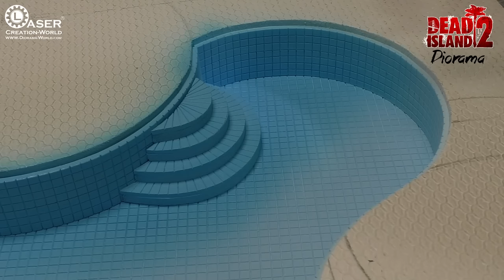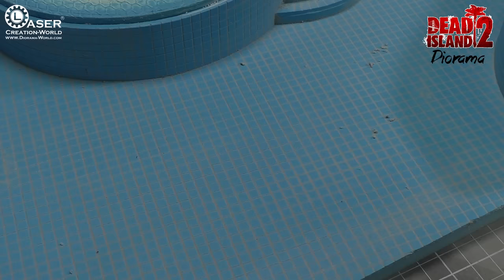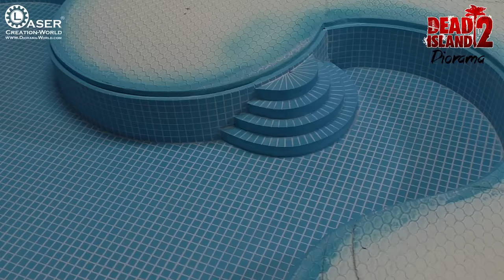Dead Island 2 Diorama scale 1:35 with 3kg Epoxy Resin Pool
Lösungsmittelfreier (geruchloser) Sekundenkleber **
Solvent-free (odorless) superglue **

** Werbung / Ads
Musik